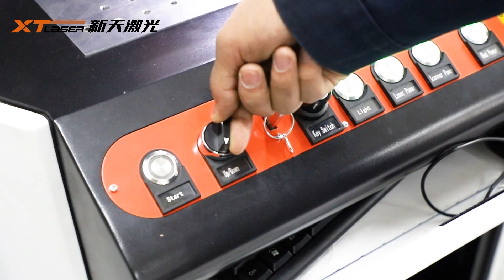XTLASER-10W Full Enclosed UV Laser Marking Machine